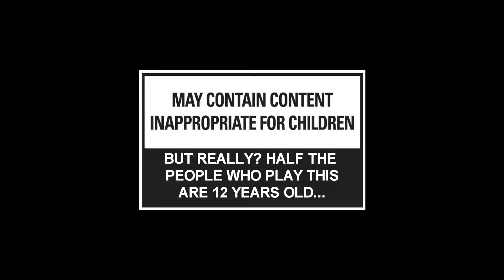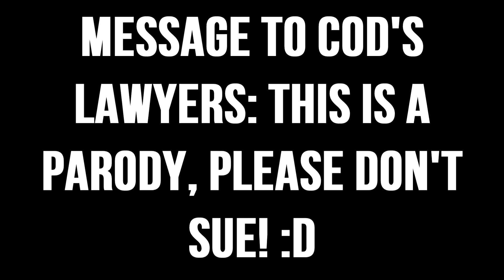Black Ops 3 Trailer Parody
MLG Edition